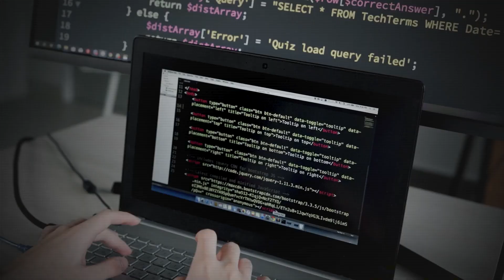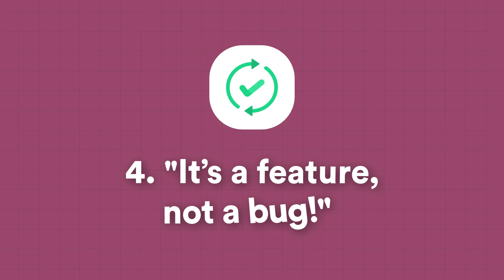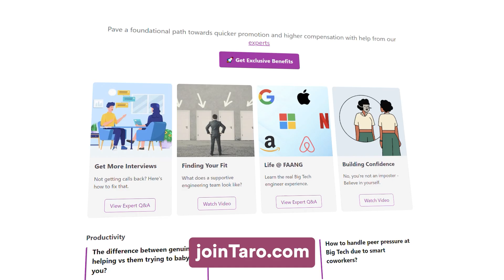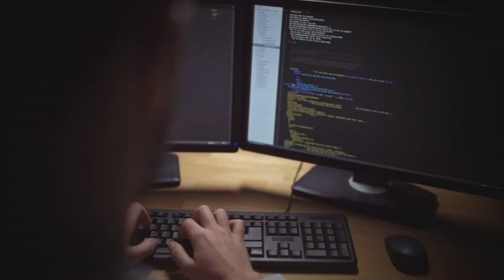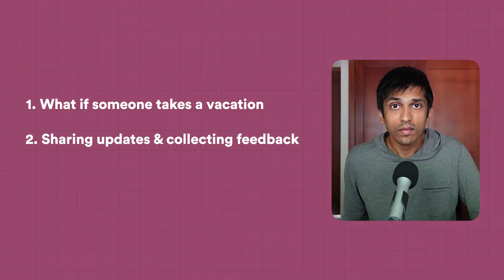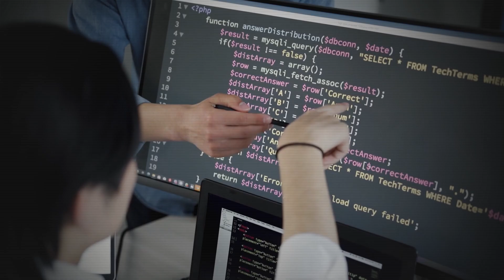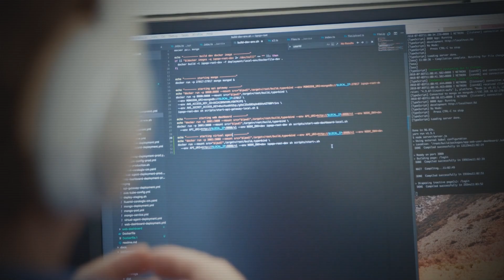Stop Lying To Yourself As A Software Engineer - From a Meta Staff Engineer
Engineers often have expectations of how something will go, and it never turns out to be that simple or easy. Here are the top 5 lies that engineers tell themselves.